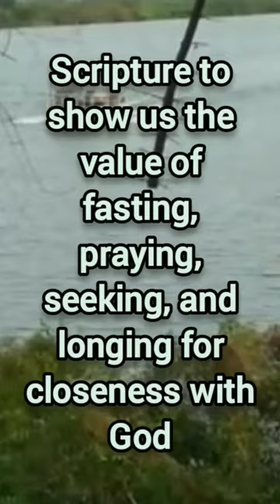SCRIPTURES ON FASTING